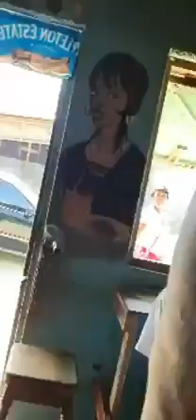QUEEN LADIGANGSTA DISSES FOOTAH HYPE AND ALSO SAID USAIN HOLT REFUSED TO TAKE A PIC WITH HER❗